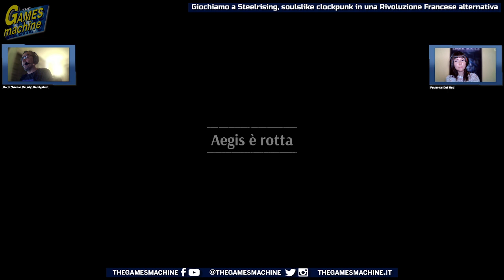Giochiamo a Steelrising, soulslike clockpunk in una Rivoluzione Francese alternativa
Per approfondire la recensione Mario e Federica giocano live a Steelrising, soulslike clockpunk di Spiders a base di automi e Rivoluzione Francese alternativa; non perfetto, ma dimostra di nuovo la crescita qualitativa dello studio.
Non dimenticate di mettere un like al video e iscrivervi al nostro bel canale!